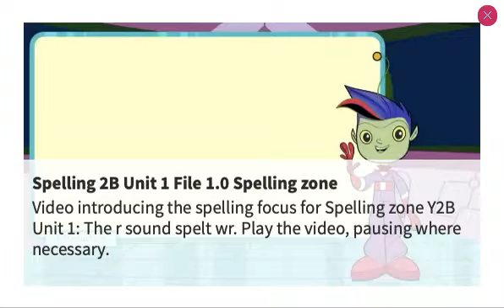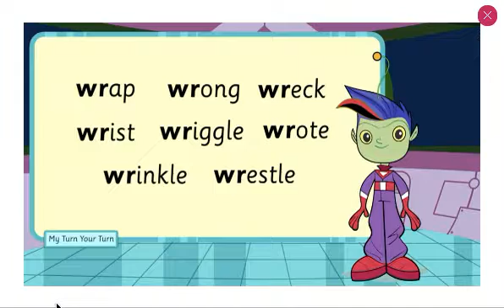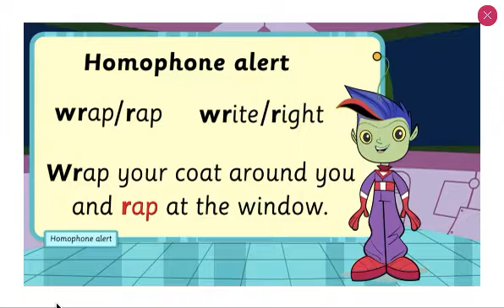RWI Spelling 2B - Unit 1:The r sound spelt wr